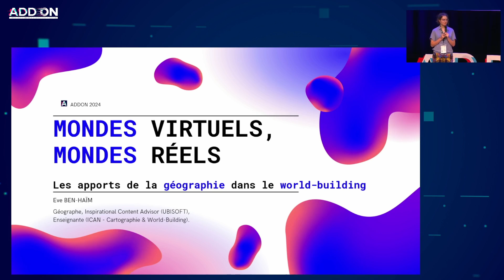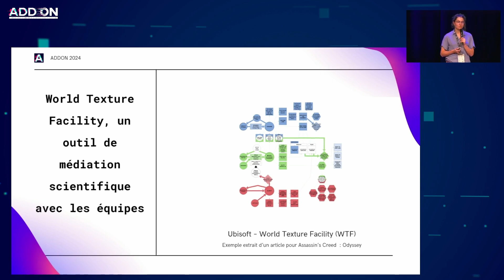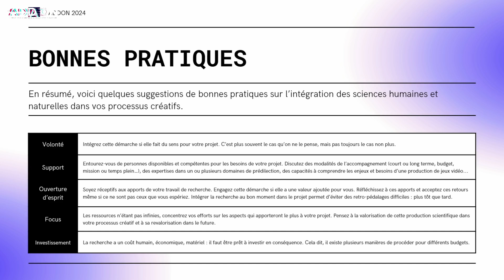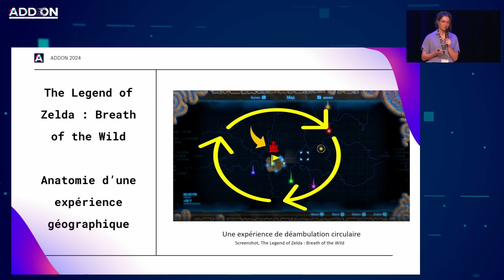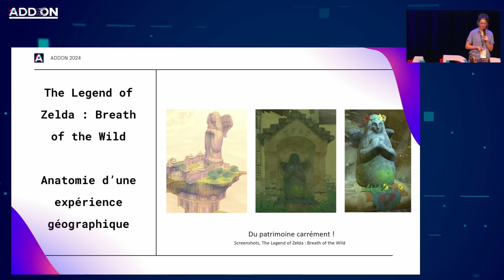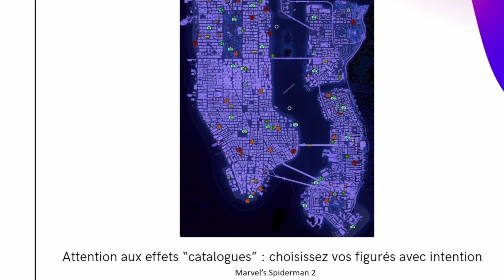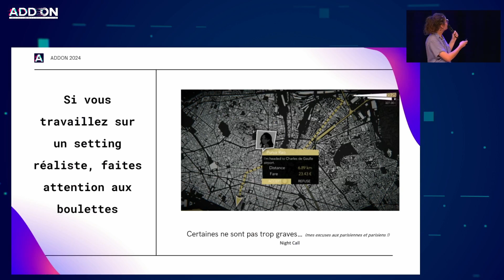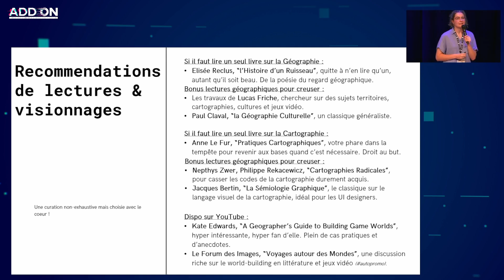[🎥 ADDON2024] Eve Ben-Haïm - Mondes Virtuels, Mondes Réels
Retrouvez la conférence "Mondes Virtuels, Mondes Réels - Les apports de la géographie dans le worldbuilding ?" d’Eve Ben-Haïm, Inspirational Content Advisor @Ubisoft, dispensée lors de la 8ème édition d'ADDON en 2024 !

👤Biographie : Géographe passionnée par le design, Eve Ben-Haïm travaille depuis quatre ans à Ubisoft. Elle soutient les équipes créatives sur divers sujets de sciences humaines et naturelles pour les aider à concevoir leurs univers.

Ne manquez rien des prochaines annonces relatives aux rencontres professionnelles ADDON

🙏Merci à nos partenaires Le CNC, Région Bretagne, Rennes Ville & Métropole, Les Champs Libres, Entreprise Europe Network et à nos sponsors Focus Entertainment, Goblinz Studio, Nerial, Seaven Studio, Beemoov & Materiel.net pour leur soutien !